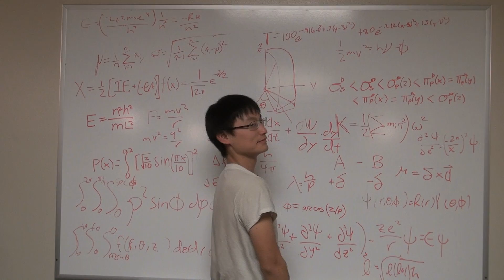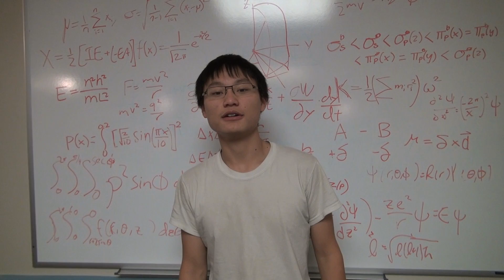Epic Cornell Homework Time ( Engineering Version )